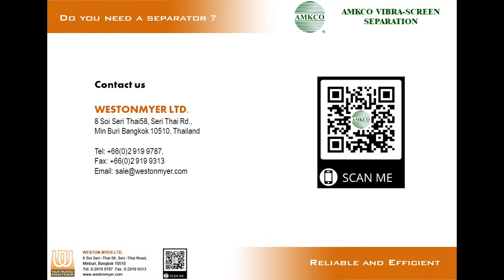Comparing Vibration load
Comparing Vibration load (VIBRA-SCREEN SEPARATOR)